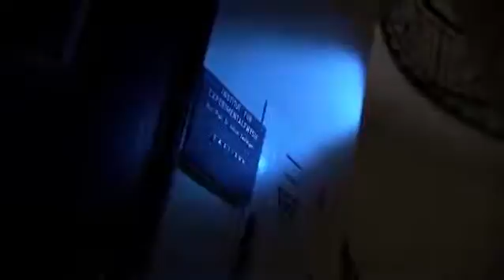Nothing Is Real, Life Is A Dream, Double Slit Experiment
Modern science has only uncovered a fraction of the truth when it comes to how we interact with the universe. We simultaneously create and experience our own realities, you are more powerful than you can ever imagine...
cHaOs